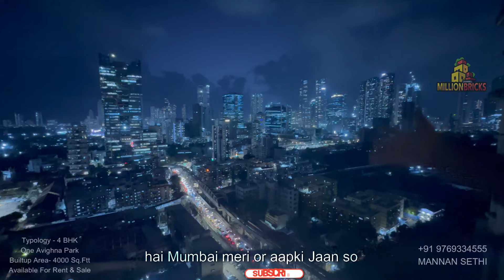4 BHK Flat for sale/Rent at One Avighna Park Parel Mumbai 🏠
4 BHK Flat for sale/Rent at One Avighna Park Parel Mumbai 🏠

Discover your dream home! Presenting a stunning 4 BHK apartment with a 2700 square feet carpet area available for rent and sale at the prestigious One Avighna Park in Parel East, South Mumbai. This luxurious residence offers top-notch amenities and spacious living areas that provide ultimate comfort and style. 🌟 With exquisite interiors, modern fixtures, and breathtaking views, this property is perfect for those seeking an upscale living experience. Don't miss this opportunity to own or rent a magnificent home in one of Mumbai's most sought-after locations.
Built-up area - 4000 square feet
Carpet area - 2700 square feet
The rent for this apartment is - 5 Lakhs
The asking price for the sale of this apartment is - 21.25 cr.

one avighna park
mumbai
one avighna park mumbai
one avighna park lower parel mumbai
3 bhk flat in parel mumbai
1 bhk flat in parel mumbai
4 bhk apartment one avighna park rent mumbai
3 bhk flat for sale in mumbai
one avighna park mumbai flat price
3 bhk apartment one avighna park rent mumbai
2 bhk flat parel mumbai
flat for sale in one avighna park
one avighna park lalbaug mumbai
one avighna park parel mumbai
mumbai south
luxury flats in mumbai

We help you to find the best properties in Mumbai/Thane & Across India.
To know more kindly cont on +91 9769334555

Mannan Sethi
MahaRera Number - A5170001B043

Best Regards
Mannan Sethi